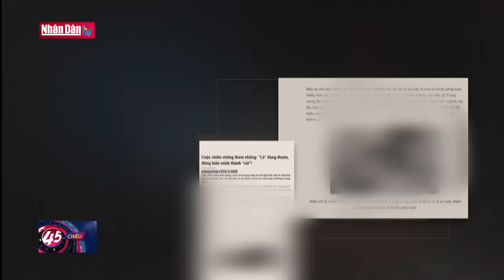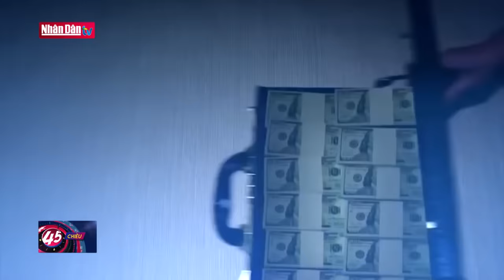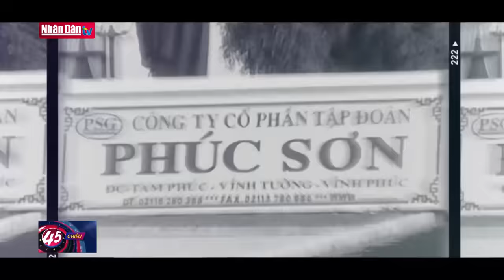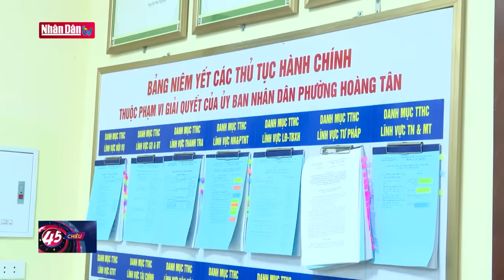Tổng Bí thư Nguyễn Phú Trọng: Quy hoạch Trung ương khóa XIV không để lọt người cơ hội chính trị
Tổng Bí thư Nguyễn Phú Trọng: Quy hoạch Trung ương khóa XIV không để lọt người cơ hội chính trị | Truyền Hình Nhân Dân